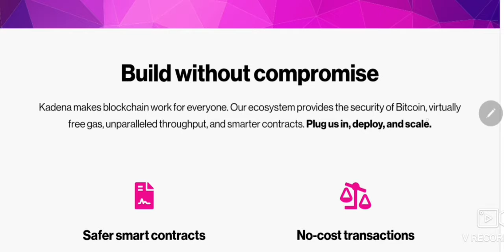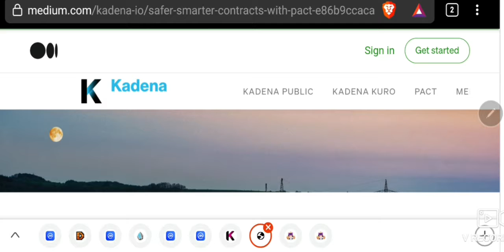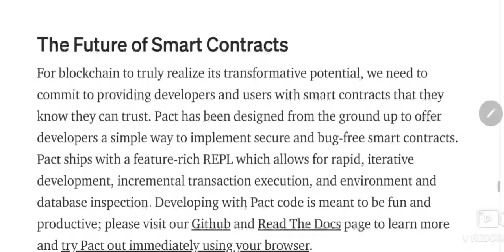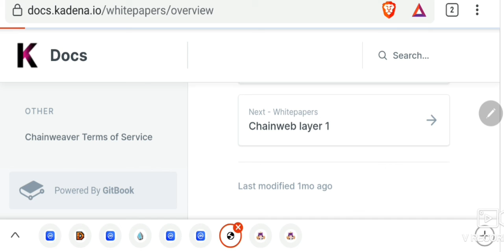Kadena Token, bigger than JP Morgan?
sign up to Poloniex, all you need is an email to move currencies around